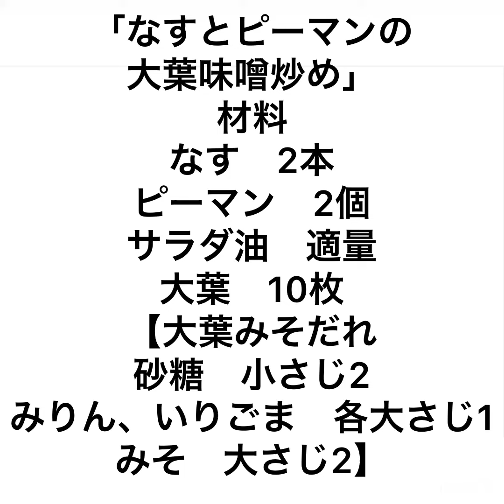なすとピーマンの大葉味噌炒め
材料
なす　2本
大葉　10枚
【大葉みそだれ
砂糖　小さじ2
みりん、いりごま　各大さじ1

1、ピーマンを半分に切り、種をとって食べやすい大きさに切ります。
2、大葉をみじん切りにします。
3、なすのヘタをとり、食べやすい大きさに切ります。
3、耐熱容器に砂糖、みりん、いりごま、みそをいれて混ぜます。
4、3の耐熱容器にふんわりとラップをし、600Wのレンジで40秒程度加熱します。
5、4の耐熱容器に大葉を加えて混ぜます【大葉みそだれ】
7、フライパンにサラダ油を入れて熱し、なす、ピーマンを揚げ焼きにします。
8、ボウルになす、ピーマン、【大葉みそだれ】を加えて和えます。
9、器に盛り付けて完成です。